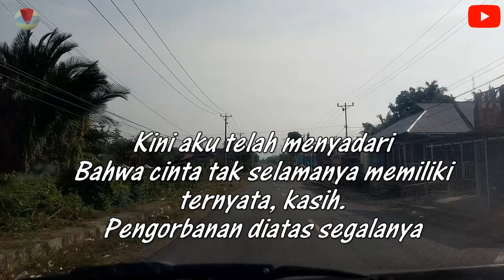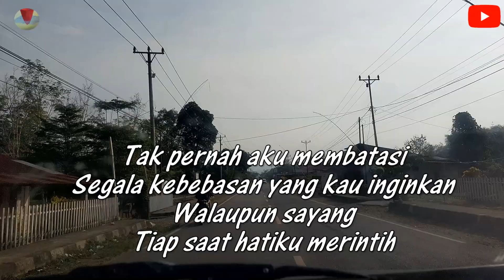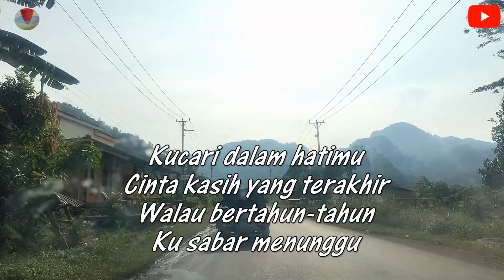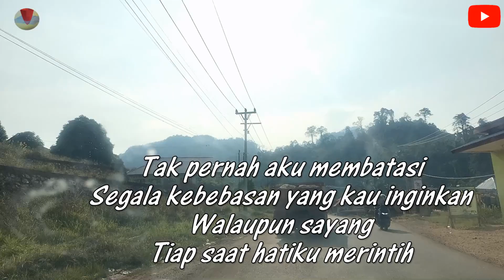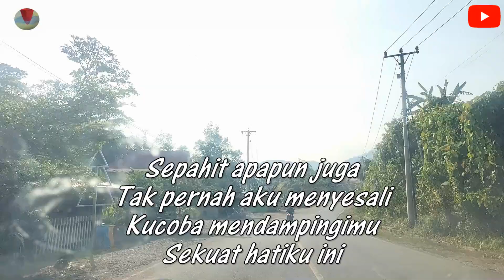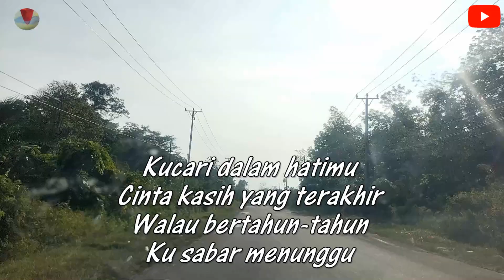pengorbanan di aas segalanya cover karaoke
Tonton juga video live recording kami di @nursyamsyukrichanel